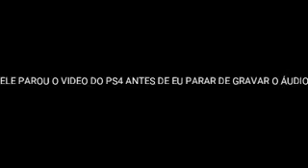Dragon ball xenoverse 2 com meu primo